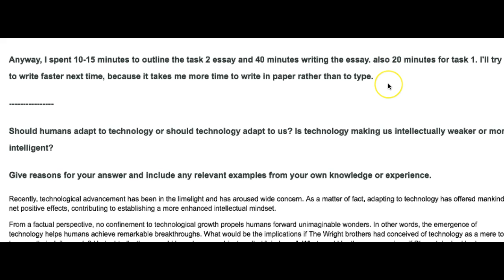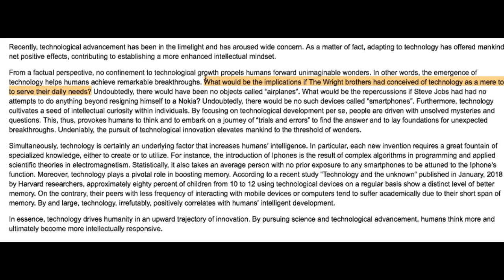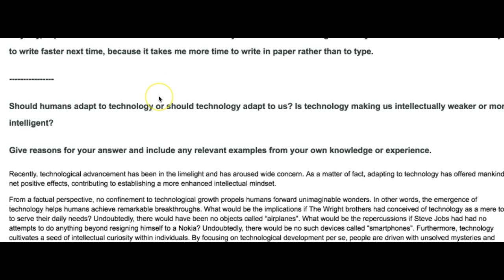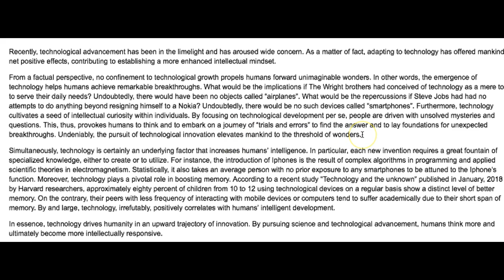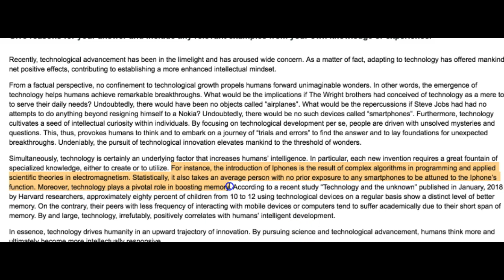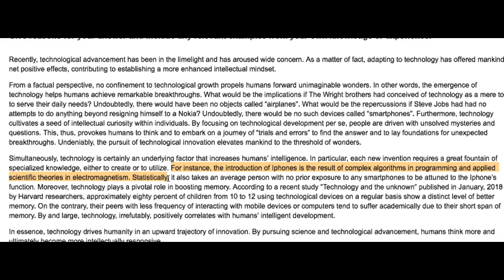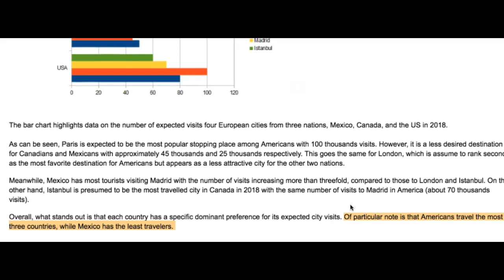Tu Vi doing great!!!!